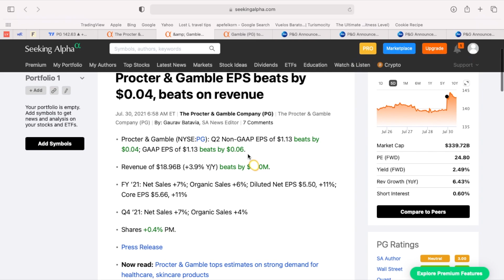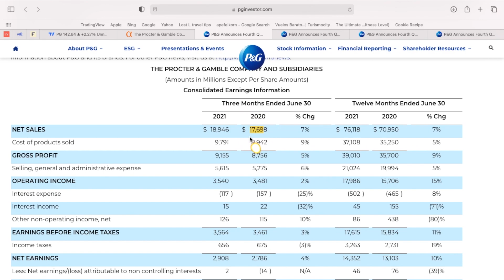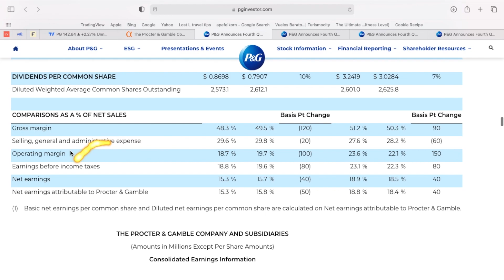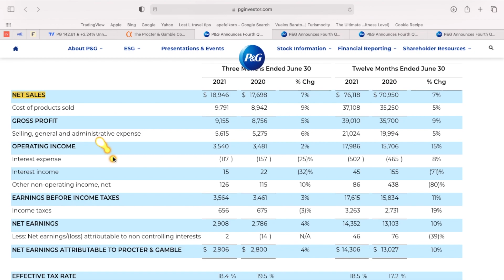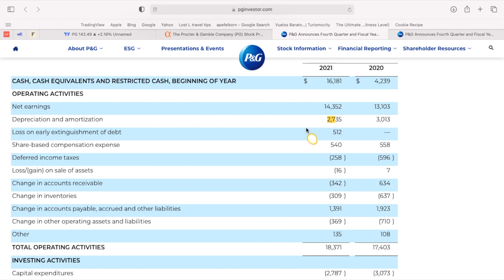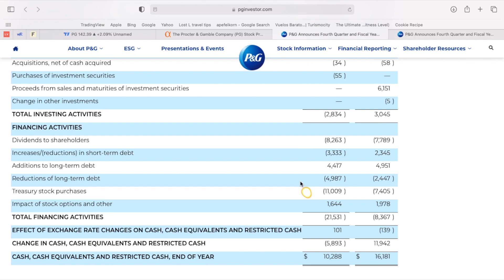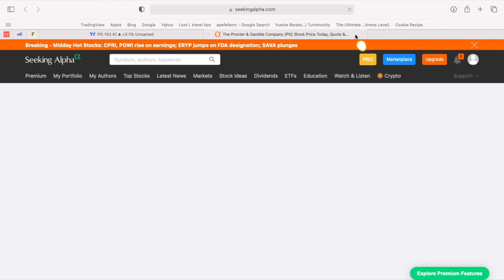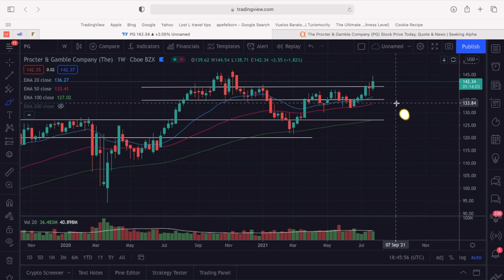Procter & Gamble (PG) Stock Analysis: Best Buy and Hold Stock?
As the market trades sideways, Procter & Gamble (PG) stock manages to gain +2% on an earnings beat! The consumer goods corporation reported FQ4 Non-GAAP EPS of $1.13 beats by $0.04 and revenue of $18.96B (+3.9% Y/Y).

If an earnings beat wasn't enough for investors, the company also gave a bullish forecast for FY22! P&G noted that looking ahead they expect  EPS growth of +3% to +6% while organic growth sales grow between 2% to 4% from a year ago.

Is P&G a buy and hold stock for years to come?